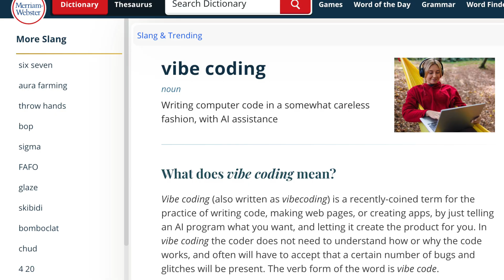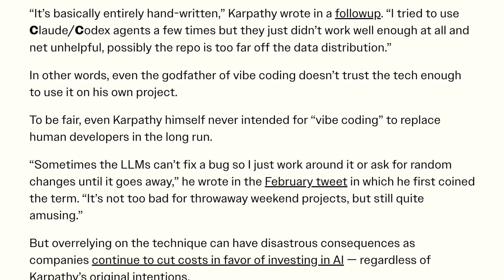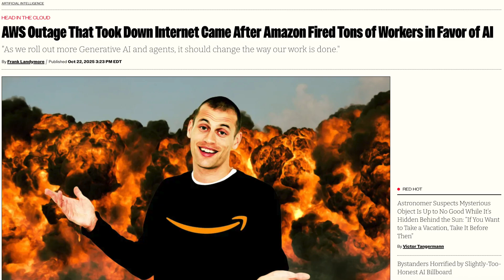THE GUY WHO INVENTED "VIBE CODING" JUST ADMITTED IT DOESN'T WORK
Andrej Karpathy — ex-Tesla AI lead and OpenAI co-founder — admitted his new project Nanochat was completely hand-coded because AI tools were “net unhelpful.”

Yep, the creator of vibe coding doesn’t vibe with it anymore.

In this video, I will explain what happened, why AI coding agents are struggling, and what this means for developers using tools like ChatGPT, Claude, and Copilot.